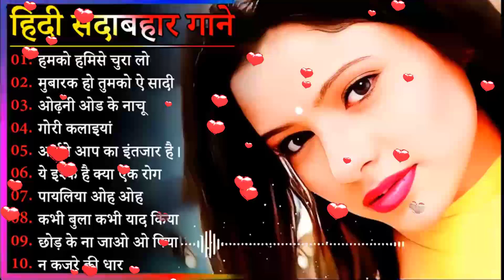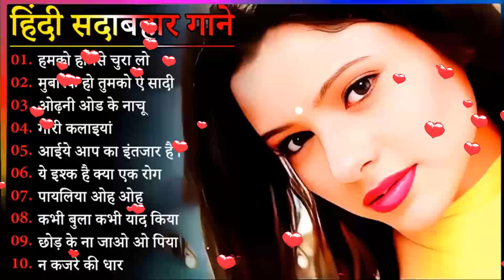60's_70’s_80’s सुपरहिट्स गाने | Suresh Wadkar Ji Anuradha Paudwal Anwar Kishore Kumar